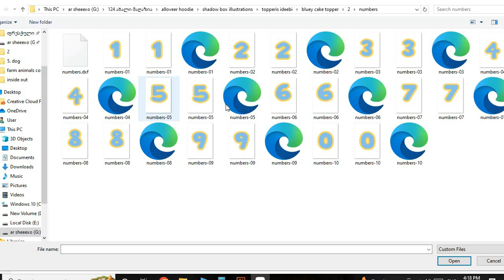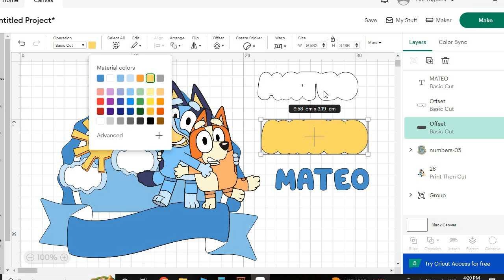How to Upload SVG and PNG Files in Cricut Design Space | Cake Topper Tutorial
Welcome to my tutorial! In this video, I’ll show you how to upload SVG and PNG files in Cricut Design Space and use them to create a beautiful cake topper. Whether you’re a beginner or an experienced Cricut user, this step-by-step guide will help you master the process and add a personal touch to your cakes.